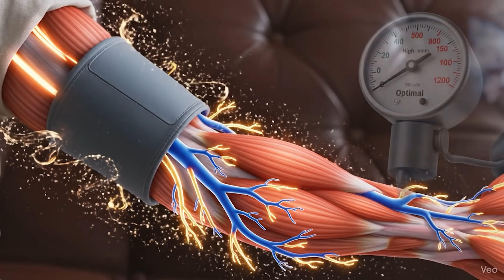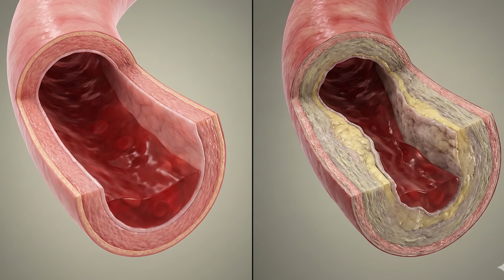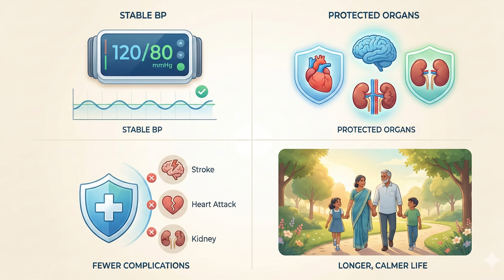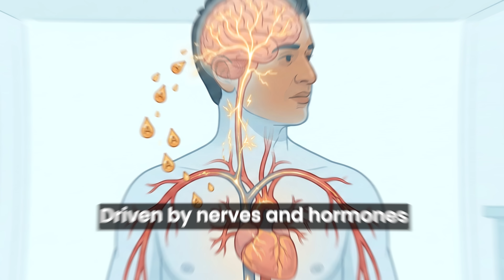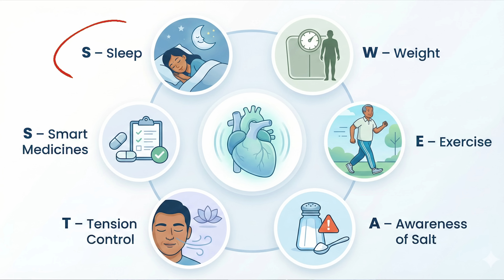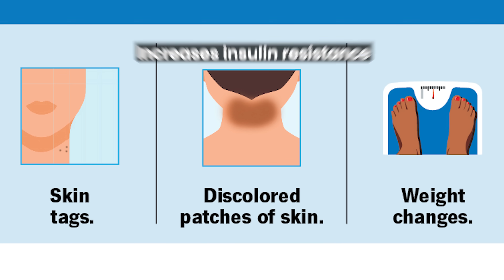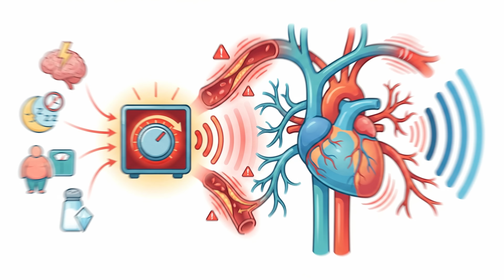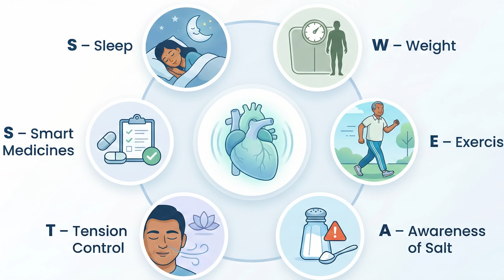How to Reverse Hypertension — What Actually Works (Cardiologist Explains)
Can high blood pressure really be reversed?
Or is it something you have to live with forever?

In this final video of the HG Cardiowise Hypertension Series, Dr. Ameya Amonkar — cardiologist — explains what BP reversal truly means, who can expect it, who may only see partial reversal, and what actually works in real life.

This video covers:
* What “reversing hypertension” really means (and what it doesn’t)
* Who is more likely to reverse BP — and why
* The biology behind BP improvement
* Why forcing complete reversal can be unsafe
* The SWEATS framework for BP control and reversal
* The role of sleep, weight, walking, salt, stress, and medicines
* Where inflammation fits in — without hype or fear

This is not a miracle-cure video.
It is a calm, evidence-based guide for patients and families who want clarity, not confusion.

HG Cardiowise BP Reversal Guide (8-page PDF)

Do You Need BP Medicines Forever?